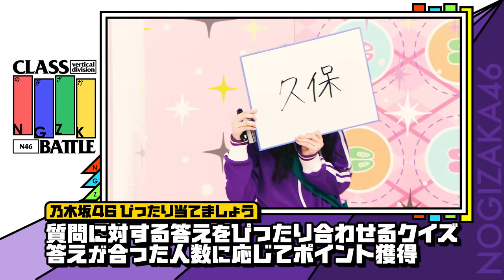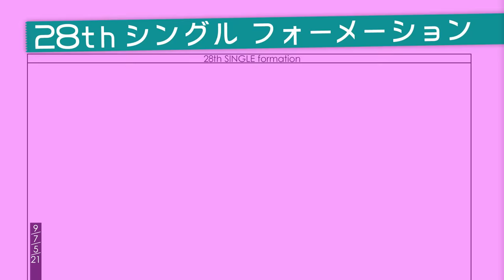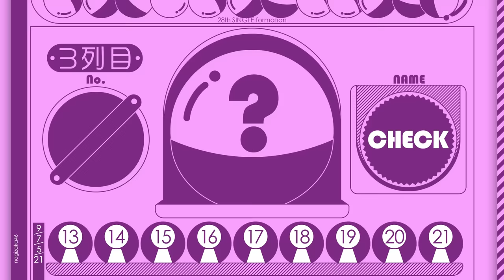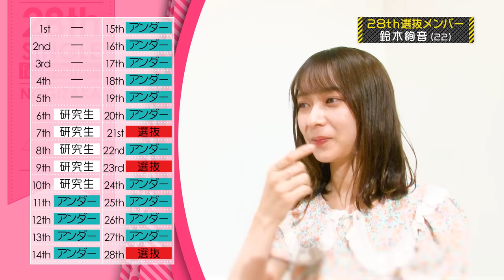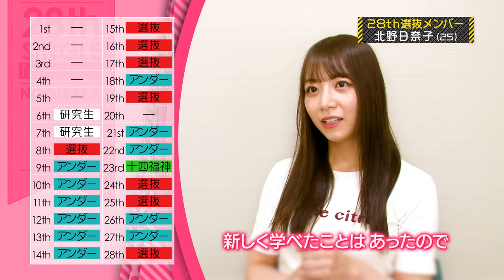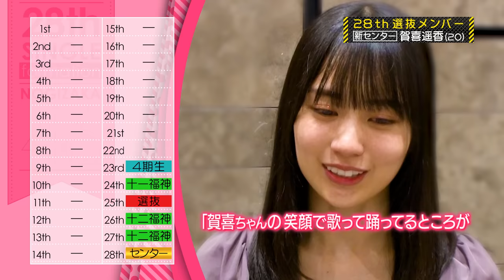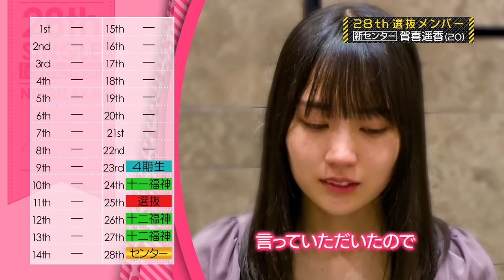【公式】「乃木坂工事中」# 322「乃木坂46 縦割りクラス対抗戦②&28th選抜発表」2021.08.15 OA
乃木坂46の公式YouTubeチャンネル「乃木坂配信中」では、「乃木坂工事中」の配信以外にも、チャンネル限定のオリジナルコンテンツを配信しております！

今回の乃木坂工事中は「縦割りクラス対抗戦」後半戦！
1～4期生が1人ずつの縦割りクラス4チームが様々なゲームで対決！
勝利を掴み放送１回分の権利を獲得するのはどのチーム！？
さらに28枚目シングル選抜メンバー発表！